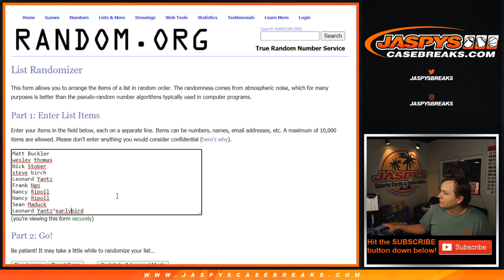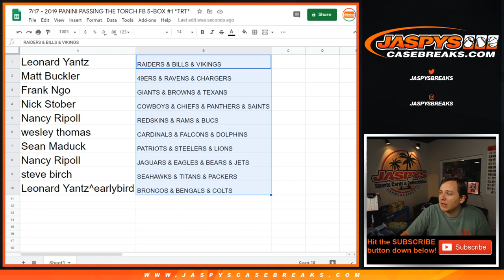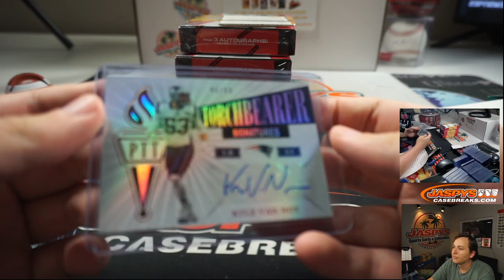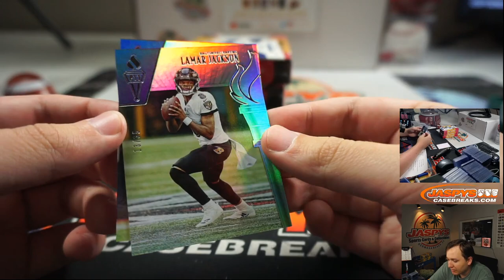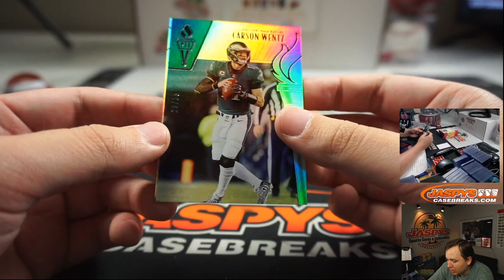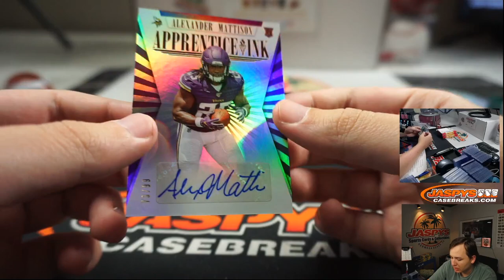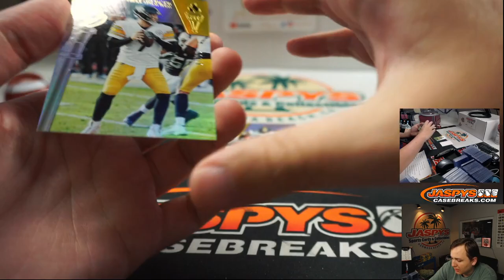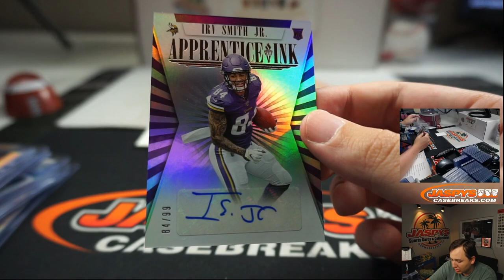7/17 - 2019 PANINI PASSING THE TORCH FB 5-BOX #1 *TRT*